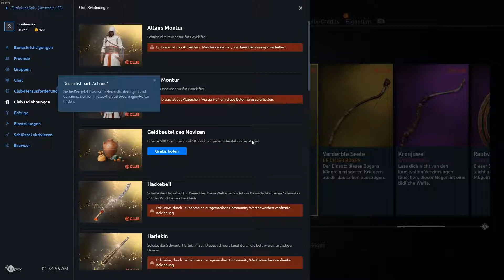ASSASSIN'S CREED ORIGINS [07] - Er ist wieder bei seiner Familie! 👳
Assassin's Creed Origins (PC)

Über dieses Spiel:

ASSASSIN'S CREED® ORIGINS IST EIN NEUANFANG

ERLEBE DAS ACTION-RPG
Erlebe eine neue Art zu kämpfen. Benutze Dutzende von Waffen mit verschiedenen Eigenschaften und Seltenheitsstufen. Nutze die komplexe Fortschritts-Mechanik und tritt gegen einzigartige Bosse an.

STAUNE
Erlebe die Action in einem ganz neuen Licht mit Hilfe von Tobii Eye Tracking. Das Erweiterte Ansichten Feature bietet dir einen breiteren Überblick über die Umgebung, und die dynamischen Lichter und Sonneneffekte tauchen dich je nachdem, wo du hinschaust, in die Sanddünen ein. Das Markieren, Zielen und Anvisieren deiner Ziele wird viel natürlicher, wenn du es durch anschauen tun kannst. Lass deine SIcht die Richtung vorgeben und verbessere dein Gameplay.

Zusätzliche Hinweise:
Eye-Tracking-Feature mit Tobii Eye Tracking.
Kompatibel mit Tobii Eye Tracking Gaming Geräten

Blizzard: Souleenex#2171
Origin: Souleenex
Uplay: Souleenex